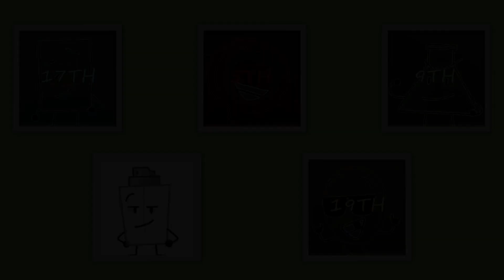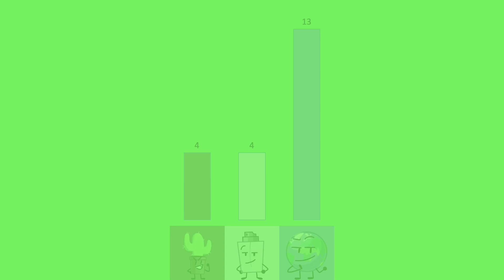Generic Object Battle Viewer Voting 20 (Finale)